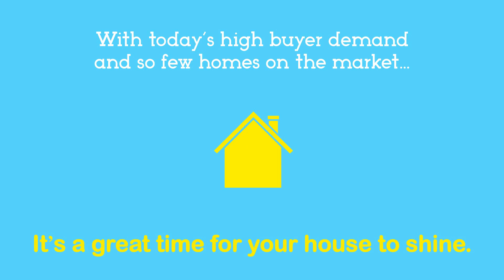It's a Great Time for Your House to Shine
Today's housing market makes it easy to win as a seller.